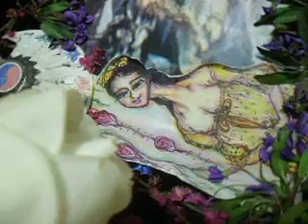흰 목련 꽃과 멧돼지 바위와 여인 11